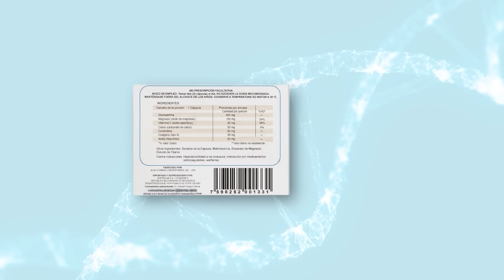“Me vine con las maletas vacías” | Carlos Baute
Hola mis queridos Vitubers, hoy quiero compartir con ustedes un encuentro muy especial con una gran estrella venezolana, profeta en su tierra y más allá de nuestras fronteras.
Con más de 30 años de carrera artística, este increíble cantante y compositor marcó la historia musical de Venezuela y del resto del mundo.
Habló desde el corazón, nos abrió la puerta de su alma y nos permitió ver más allá de lo que vemos del artista.
Con una vida llena de éxitos, 4 hijos extraordinarios y una esposa maravillosa que se ha convertido en el motor de su vida, este venezolano estelar hoy sigue más vigente que nunca, con una fantástica y clara visión de la vida, esta gran estrella conversa de todo lo que ha transitado y lo que le toca transitar en este enigmático, pero fascinante mundo del espectáculo.
Bienvenido siempre a Viviana Gibelli TV
Carlos Baute